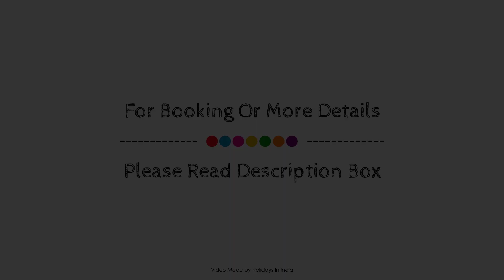De Castle Inn, Chennai, India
About Property:
Set in a prime location of Chennai, De Castle Inn puts everything the city has to offer just outside your doorstep. Offering a variety of facilities and services, the hotel provides all you need for a good night's sleep. 24-hour room service, free Wi-Fi in all rooms, 24-hour front desk, Wi-Fi in public areas, car park are on the list of things guests can enjoy. Each guestroom is elegantly furnished and equipped with handy amenities. The hotel offers various recreational opportunities. A welcoming atmosphere and excellent service are what you can expect during your stay at De Castle Inn.
Searching For
1. De Castle Inn - Chennai
2. De Castle Inn - Chennai Virtual Tour
3. De Castle Inn - Chennai Rooms
4. De Castle Inn - Chennai Amenities
5. De Castle Inn - Chennai Videos
6. De Castle Inn - Chennai Offers
7. De Castle Inn - Chennai Deals
Audio Credit:
Track Title: Blank Slate
Artist: VYEN